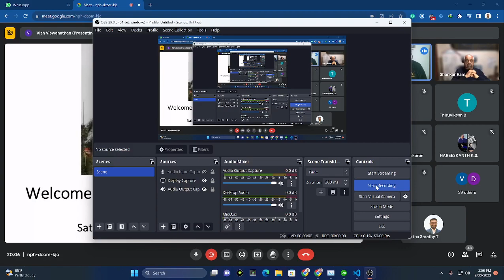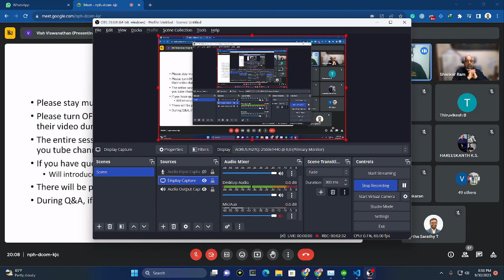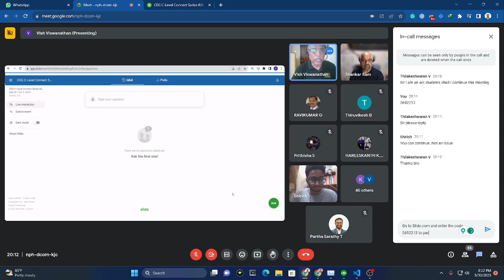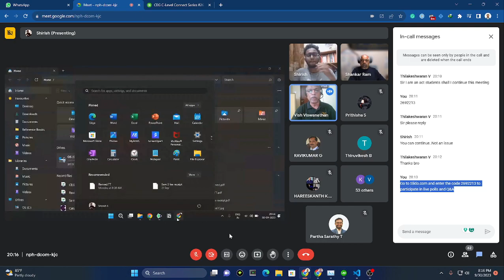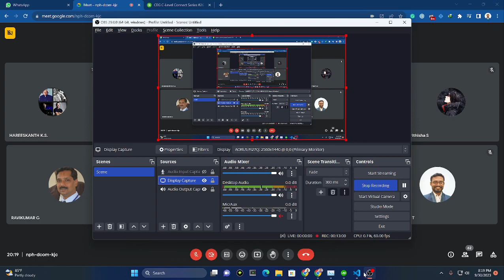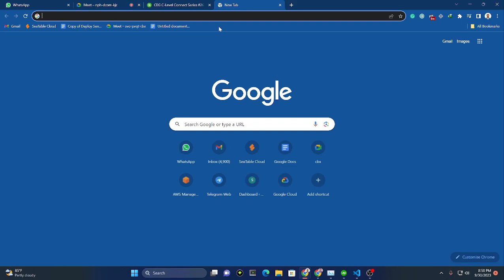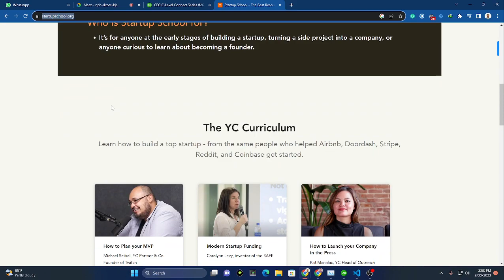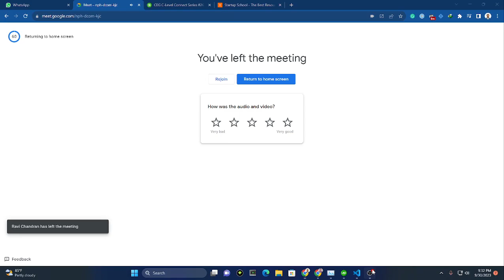#26: Mr. Shankar Ram, Chairman of TiE Global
Mr. Shankar Ram has cemented his legacy as a serial entrepreneur since 1983, with a string of successful ventures and exits to his name. Over the years, he has founded multiple companies, providing employment to hundreds worldwide and serving an impressive roster of multinational clients that includes DHL, UPS, Epson, Toshiba, Volkswagen, Subaru, Mitsubishi, Target, Starbucks, Mattel, Levis, Espirit, PWC, Deloitte, and E&Y. His business acumen has led to notable exits with UPS Supply Chain Solutions, Hitachi Information Systems, and Ernst & Young. Beyond his entrepreneurial ventures, Mr. Ram is a dedicated mentor, advisor, and board member. He has sat on the boards of public companies and commercial banks and currently holds positions on the boards of several startups. In the non-profit realm, he's actively involved with TiE Global, an organization aimed at fostering entrepreneurship, Food Finders, Inc., committed to alleviating hunger by rescuing food, and Guindy1975 Trust, which supports college-bound students. On the investment front, Mr. Ram has positioned himself as a prominent angel investor both in India and the US, boasting a portfolio of over 100 companies. He's part of the leadership team at TiE Global Angels, the Managing Member of TiE SoCal Angel Fund 2020 & II, a partner at SoCal Venture Partners, a limited partner at PointOne Capital, and an esteemed member of both TiE India Angels and Guindy Angels.